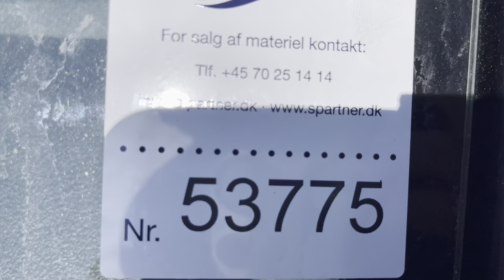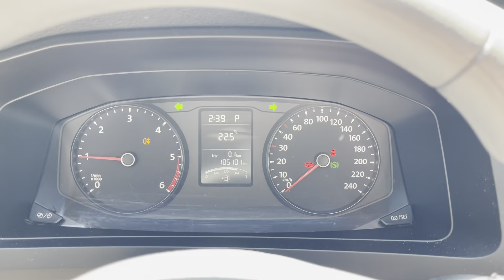B2B Auctions A/S / VW CARAVELLE 2,0 TDI, 8 persons, DSG7, 149 HK, 110 KW, lang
VW CARAVELLE 2,0 TDI, 8 persons, DSG7, 149 HK, 110 KW, lang